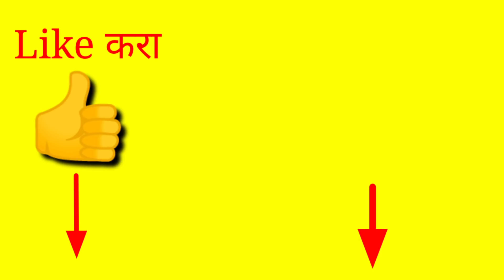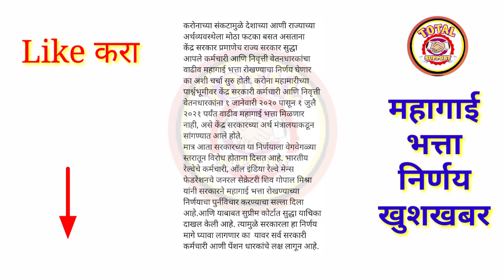सरकारी कर्मचाऱ्यांसाठी महागाई भत्या बाबत खुशखबर.. || आत्ताची सर्वात मोठी बातमी